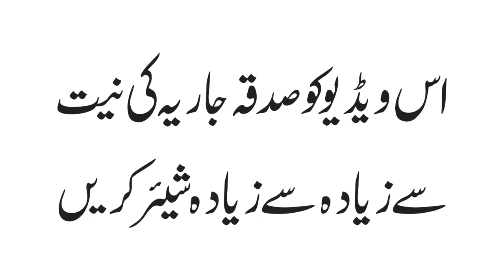Mashoor W Kamyab Mualij Banny Klye Mera Mashwara || Sheikh ul Wazaif